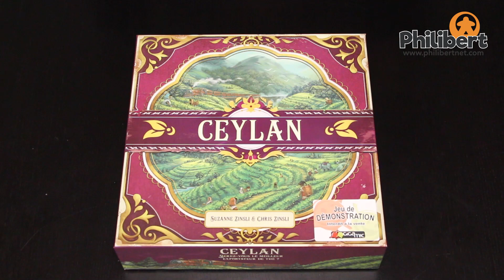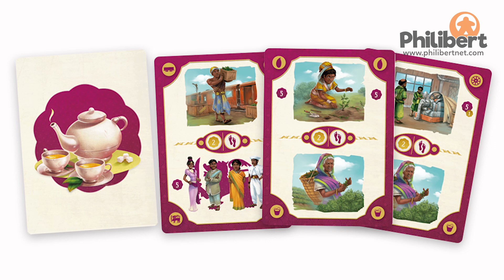Ceylan • Unboxing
Voyager vous manque et vous auriez bien besoin d'être un peu dépaysé ? Funnyfox vous propose un voyage dans l'espace et le temps avec Ceylan : rendez-vous au Sri Lanka au XIVe siècle pour développer le commerce du thé !

It's tea time !